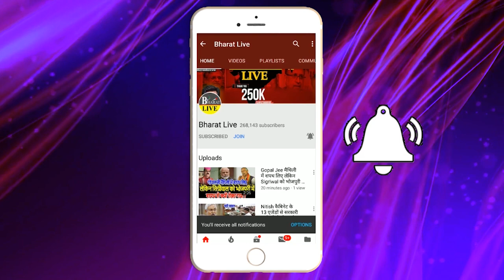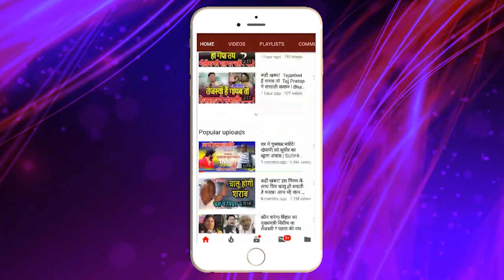भोरे भोरे : कुशवाहा ने बुलाई आपात बैठक आज लेंगे बड़ा फ़ैसला करेंगे ऐलान